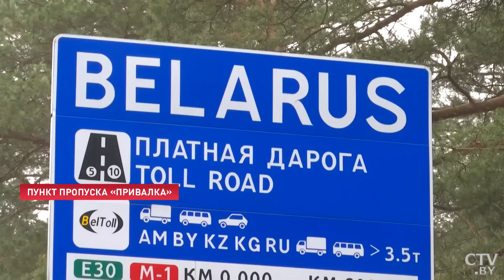Литва закрыла границу без объяснений! Беспредел на пункте пропуска: что происходит?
Пограничный беспредел или политические игры? Литва узаконила длинные очереди перед пунктами пропуска. Взаимодействие по обеспечению бесперебойного потока транспорта через границу прекращено в одностороннем порядке. Закрыто и железнодорожное сообщение с Беларусью через переход «Бенякони». А между тем количество транспорта на въезд в страны Евросоюза растёт. Что сейчас происходит на белорусско-литовской границе? Репортаж.